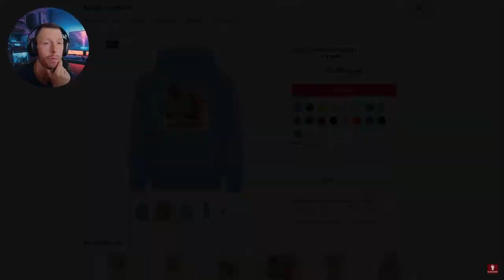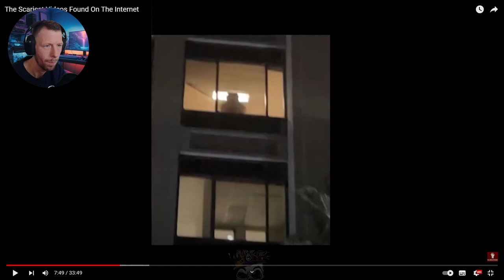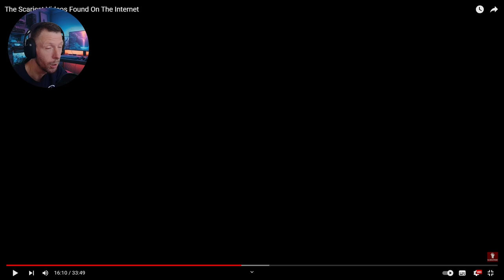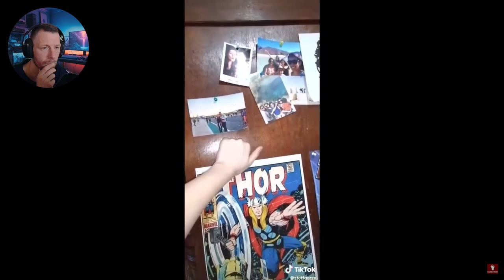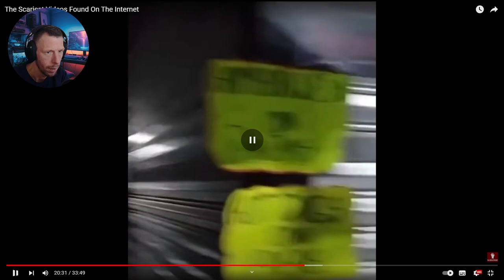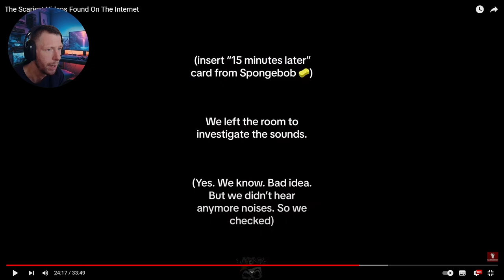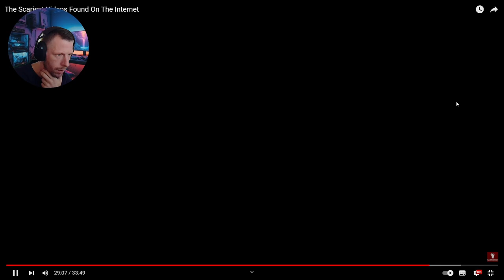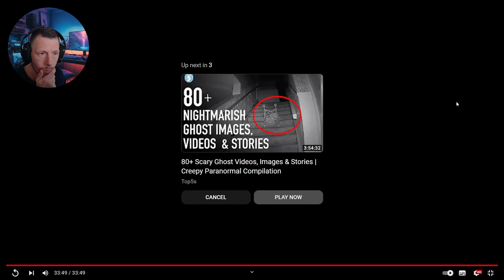REACTING To The Scariest Paranormal Ghost Videos Found On The Internet